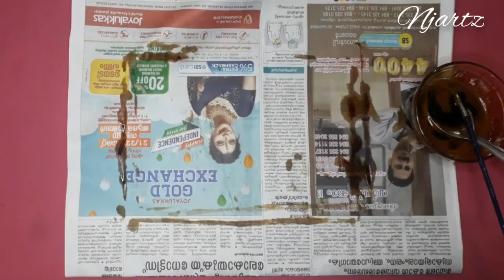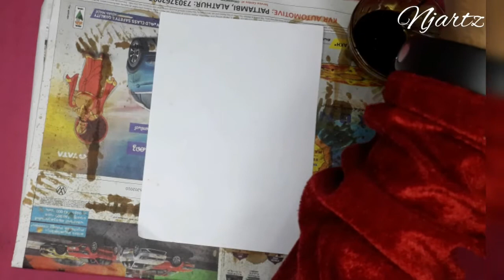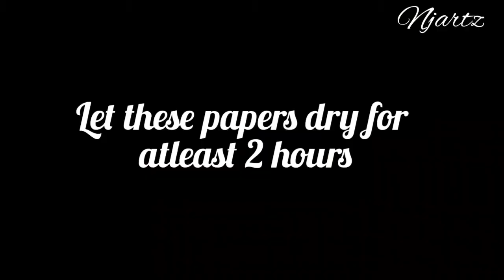How to make Pattern paper | Coffee stain pattern paper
In this video I would like to show how to create your own designs for pattern papers only with coffee.

Idea from Mix it up Marci

"examples of aesthetics"
"aesthetic in a sentence"
"how to pronounce aesthetic"
"aesthetic synonym"
"history of aesthetics pdf"
"ontology of art"
"aesthetic art tumblr"
"aesthetic art pinterest"
"aesthetics in art pdf"
"aesthetic art anime"
"aesthetic skills of students"
"aesthetic art girl"
"aesthetic girl art tumblr"
"aesthetic art ideas easy"
"aesthetic art easy"
"aesthetic art painting"
"aesthetic art styles"
"aesthetics philosophy pdf"
"aesthetic theory in art"
"artistic value"
"aesthetic disinterestedness"
"aesthetics and ethics"
"relationship between art and beauty"
"aesthetic response to literature"
"aesthetic analysis of film"
"is artistic a value"
"the study of beauty art and taste"
"aesthetic criteria"
"how to measure aesthetic value"
"what is aesthetic expression"
"aesthetics of modern art"
"examples of aesthetics"
"aesthetic synonym"
"ontology of art"
"aesthetic art tumblr"
"aesthetic art pinterest"
"aesthetic art anime"
"aesthetic art girl"
"aesthetic art easy"
"aesthetic art painting"
"aesthetic art styles"
"aesthetic meaning"
"aesthetic art tumblr"
"types of aesthetics"
"aesthetic art meaning"
"examples of aesthetics"
"aesthetic art styles"
"aesthetic art easy"
"scrapbook meaning"
"scrapbook albums"
"where to buy scrapbook materials"
"scrapbook for kids"
"scrapbook online shopping india"
"scrapbook online flipkart"
"birthday scrapbook price"
"handmade scrapbook albums for sale"
"customized scrapbook online"
"scrapbook online for boyfriend"
"scrapbooking meaning"
"scrapbook diy"
"scrapbook examples"
"benefits of scrapbooking"
"how to pronounce scrapbook"
"scrapbooking for beginners"
"scrapbook ideas easy"
"scrapbook theme ideas"
"diy photo album ideas"
"how to make a photo scrapbook"
"scrapbook questions"
"scrapbook definition"
"diy scrapbook cover"
"cute scrapbook ideas for best friends"
"cute scrapbook ideas for boyfriend"
"photograph scrapbook"
"diy scrapbook album"
"how to make a scrapbook from scratch"
"how to make a scrapbook cover"
"how to scrapbook for beginners"
"how to make a scrapbook online"
"what do i need to begin scrapbooking"
"how to make a scrapbook for your boyfriend"
"scrapbook meaning"
"scrapbook albums"
"scrapbook price"
"scrapbook walmart"
"scrapbook for kids"
"scrapbook online flipkart"
"birthday scrapbook price"
"customized scrapbook online"
"scrapbooking meaning"
"scrapbook diy"
"scrapbook examples"
"benefits of scrapbooking"
"scrapbooking for beginners"
"scrapbook ideas easy"
"scrapbook theme ideas"
"how to write scrapbook"
"scrapbook com facebook"
"scrapbook com instagram"
"scrapbook definition"
"diy scrapbook cover"
"photograph scrapbook"
"diy scrapbook album"
"scrapbook online"
"scrapbook making"
how to make pattern paper at home,
how to make pattern paper at home easy,
how to make pattern paper with watercolor,
how to make pattern paper with crayons,
how to make pattern paper with sketch pen,
how to make pattern paper at home in malayalam,
how to make pattern paper at home in tamil,
how to make pattern paper in tamil,
how to make pattern paper at home with sketch pen,
how to make pattern paper for scrapbook,
how to make pattern paper in home,
how to make pattern with paperdiy aesthetic paper flowers,
diy aesthetic paper clips,
aesthetic room decor diy paper,
diy paper case aesthetic,
diy paper bag aesthetic,
aesthetic diy with paper
"scrapbook ideas"
"scrapbook album"
"how to make a scrapbook"
"scrapbook diy"
"scrapbook price"
"scrapbook albums"
"free printable cards for all occasions"
"create birthday card with photo"
"blank greeting card template"
"create birthday card with name"